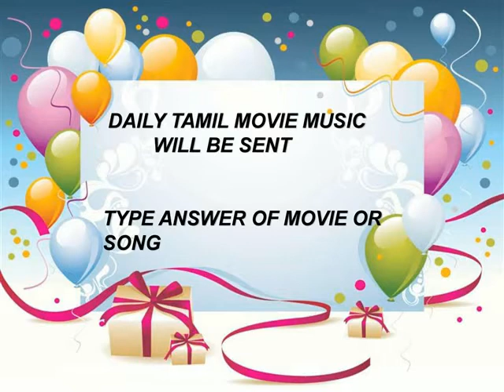AJMAL BIRTHDAY CONTEST 2021==FREE PARTICIPATION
29-09===  AJMAL BIRTHDAY